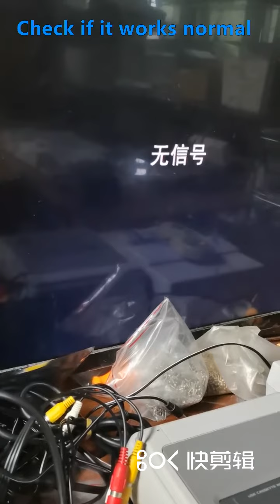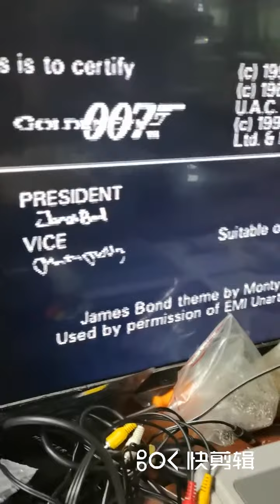ED64 Plus / Super 64 - Resolver Problema Tela preta / Sem Imagem após Ligar - COMPRE ED64 AQUI!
Coloque o cartucho no Nintendo 64 e ligue
Aguarde 10 segundos na tela preta
Aperte o botão reset
Remova o cartucho do console *** SEM DESLIGAR ***
Desligue o Nintendo 64

Faça o teste se voltou ao normal

Esse e todos meus produtos podem ser adquiridos através do meu site no link abaixo:

Obrigado